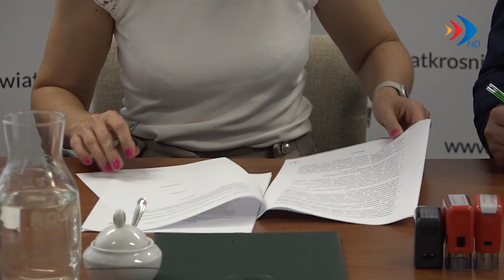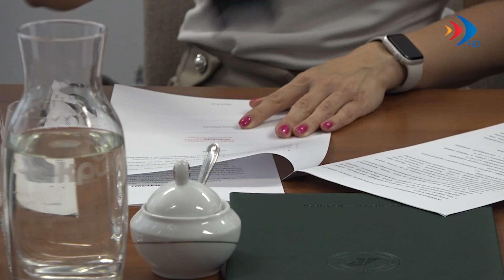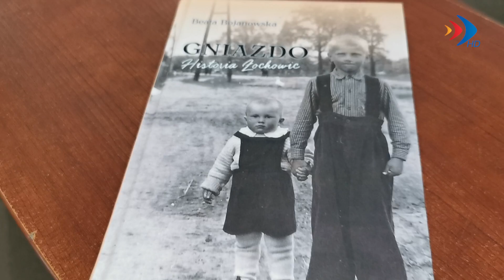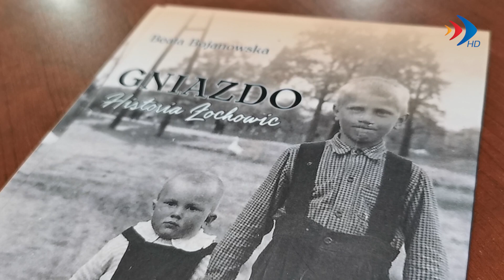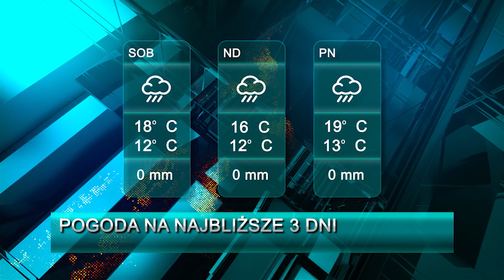Serwis z dnia 13.09.2024 r.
📺 W piątkowy wieczór zapraszamy na serwis informacyjny Krośnieńskich Wydarzeń.
👉W tym tygodniu zobaczymy:
📍 Turniej Miast Partnerskich.
📍 Zapowiedź Turnieju Rycerskiego.
📍 Oficjalne Wino Winobrania 2024.